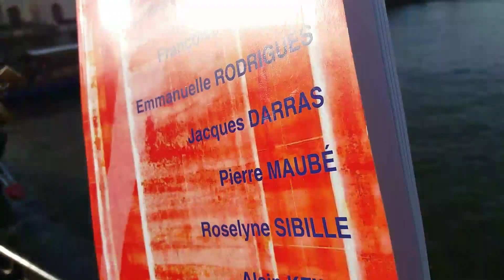REVUE DE POÉSIE DÉCHARGE N°184 DECEMBRE 2019 ARTISTE ILLUSTRATIONS ALLIRAND POÈMES POÉSIE POÈTES